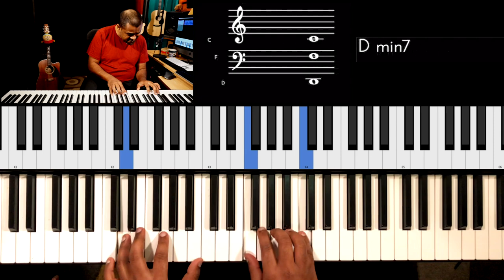Riff #1989 - Jason Zac